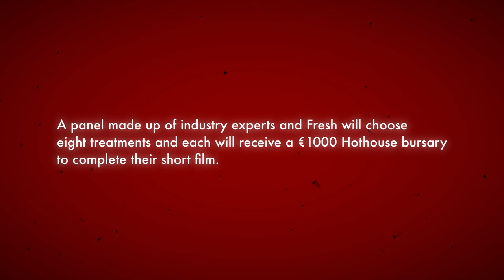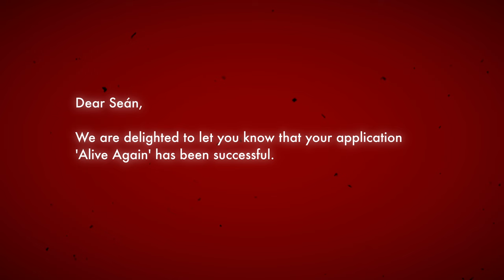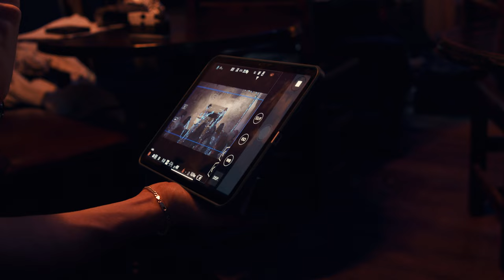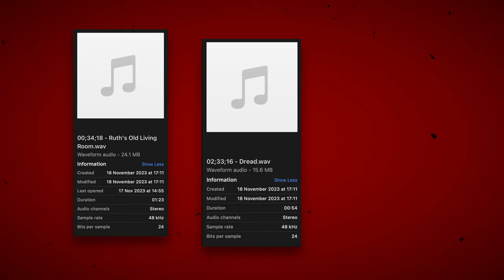this short film means everything to me.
Shot by Fiachra Cotter O'Culachain
Edited by Seán Treacy